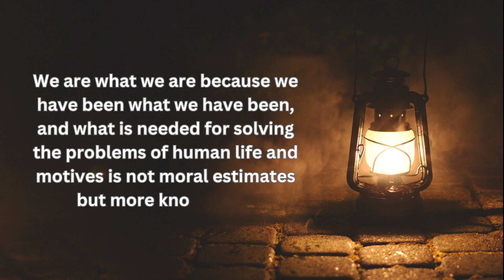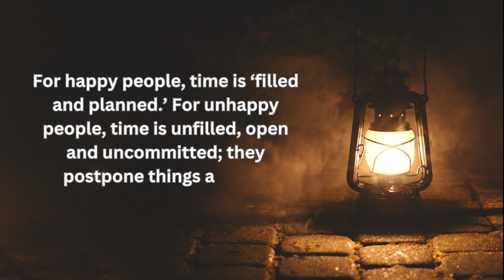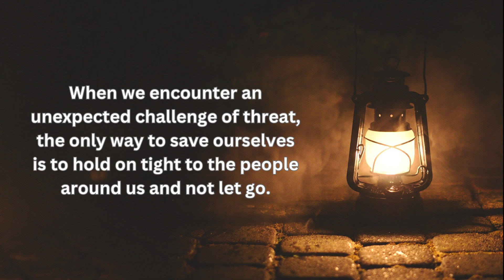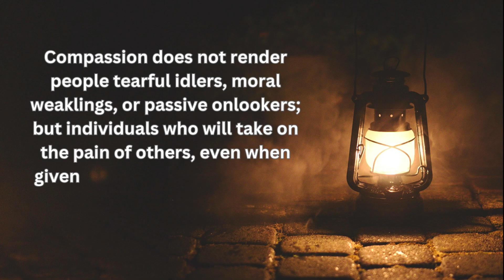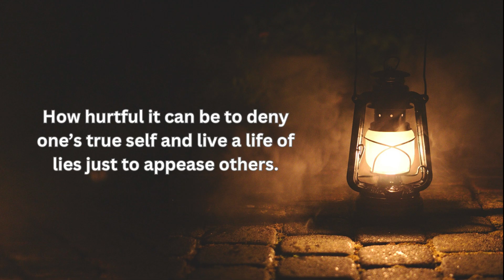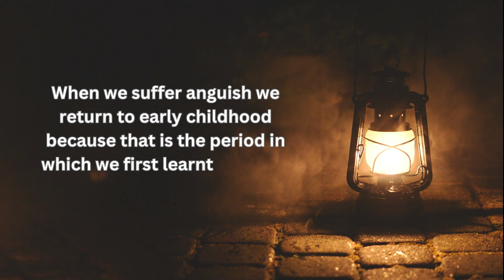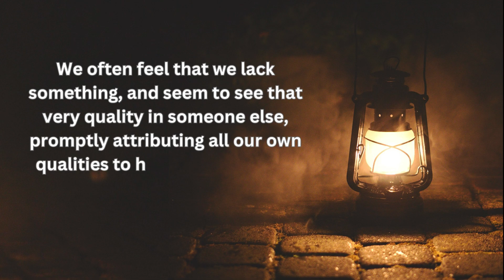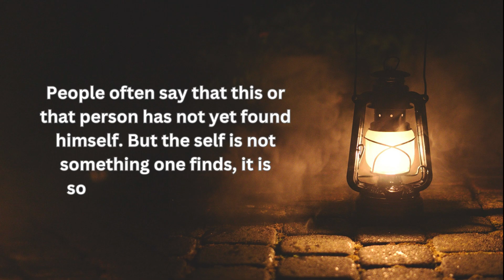To Make A Woman Happy, Give Her These Three Things.. | Psychology Facts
👉Your engagement truly means the world to me and helps me continue creating valuable content.